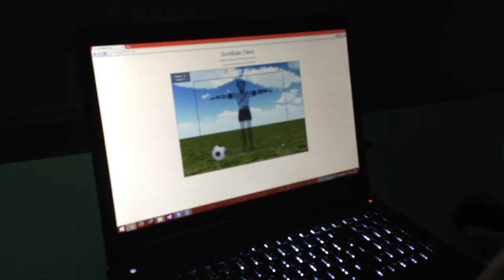Such Balls: The Game (Unity + Kinect + Node.JS)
So, in a previous video we demonstrated how we were able to move Dark Link using a Kinect. It was part of a larger project.. this one.

We recorded this while demoing the game for our class, two classmates where playing the game. The game itself + the server ran on one PC, and the web client (the shooter) ran on another PC, thus demoing the networking part.

This is just a prototype, as we only had a week to develop it, and we don't have our own Kinect (we borrowed one from school).

The core concept is a 2-player game with asynchronous gameplay,
where one player has to block incoming balls using
the Kinect to control the in-game model.

The other player shoots the incoming balls using a vanilla browser
page (enhanced with JavaScript, of course), by clicking within the region
of a "goal". When a click happens, a jQuery animation moves the ball
to the desired location, while emitting a WebSocket event to our game server,
passing the coordinates of the shot destination.

The server responds to this event by sending the shot data to the game client
using vanilla TCP, since we could not get WebSockets working within the Unity game.

When the game receives the shot payload, it maps the coordinates from the
browser to an in-game target position, thus shooting the ball towards it.

When a collision happens with either the goal or the Kinect-controlled player,
the game client sends the outcome back to the TCP server, which does
the exact same thing as before; send the received payload to the other end
via the connected socket.

The browser acts upon this event, updating it's UI (we want to know the scores),
and if the ball hit the goal, shows a message to the shooter.

* Kinect (obviously), official SDK + the Kinect Unity Package.
* Unity Game Engine, powering the 3D game.
* Node.JS, powering the web server for the shooter client, as well as the game server itself.
* jQuery, the mandatory-optional client-side JS library. No explanation needed.

We had 1 week to play with the Kinect at school, this is how we spent our time:

* **Monday**: Learning Unity, as well as core concepts of (3D) game programming.
Connecting the Kinect to Unity. Rigging the player model, collision detection, particles. **12 hours.**

* **Tuesday**: Struggling with collision detection on the model,
we had to manually set box colliders to every part of the model.
In-game GUI, animations. **8 hours**

* **Wednessday**: Implementing the game client + game server, connect the game to the game server. **8 hours**

* **Thursday**: I (Jeff) had to attend a MSP-meeting at Microsoft, so Bjarke was polishing the game, adding sound effects. **4 hours.**

* **Friday**: Merged UI and Game scene, testing. **2 hours**.

We were 2 developers designing and programming the game, however credit shall be given where credit is due.

* Jeff Hansen: Game, server and web-client developer/designer.
* Bjarke Søgaard: Game and model developer/designer.
* EUC Syd (our school): Giving us the time and resources to develop this. You guys are pretty cool.
* The Internet, Nintendo: The player model is Dark Link
Sounds are from Freesound.

The game, client, server and homemade assets are ours. so we retain copyright on all that stuff.

Anything else is copyright it's original creators.